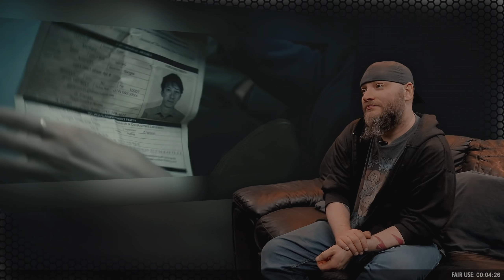The Boys 2x1 Reaction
Filming PC:
CPU: AMD Ryzen 7 2700X
Ram: Corsair 32GB Vengeance Ram
Motherboard: ASUS ROG STRIX B450-F GAMING
Memory: Samsung 970 EVO Plus 500 GB NVMe M.2 Internal SSD
GPU: Gigabyte GeForce GTX 1660 Ti WINDFORCE OC 6G

Editing PC:
CPU: AMD Ryzen 9 3900X
Ram: Corsair 32GB Vengeance RGB PRO Ram, 3200MHz
Motherboard: ASUS ROG STRIX X570-F GAMING